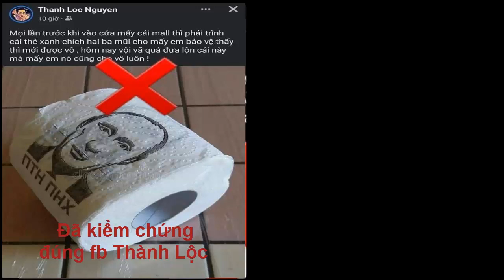Những tổ chức nhân quyền trên thế giới không thể phát ngôn mà không xác thực